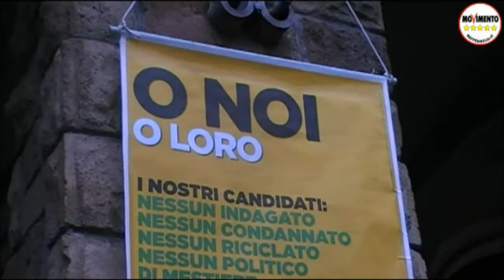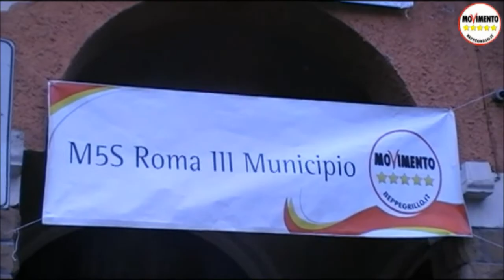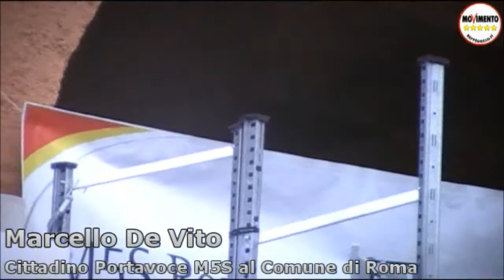Marcello De Vito (M5S). Portavoce M5S al Comune di Roma